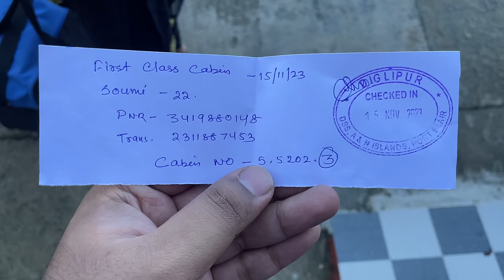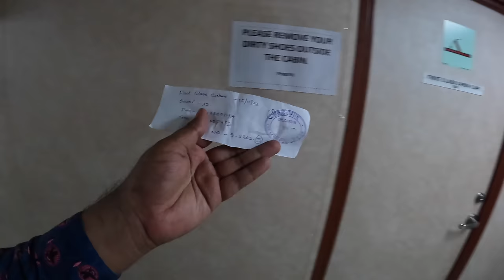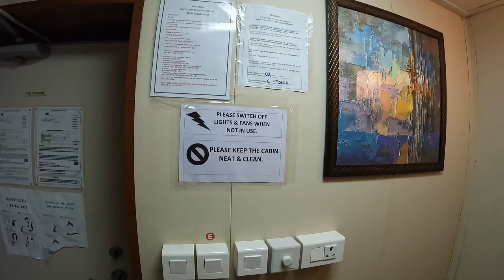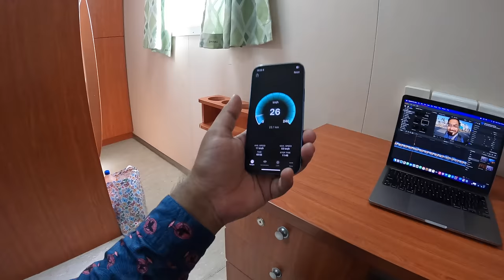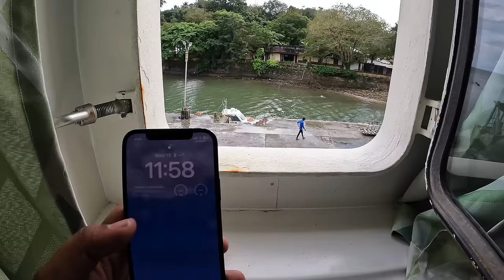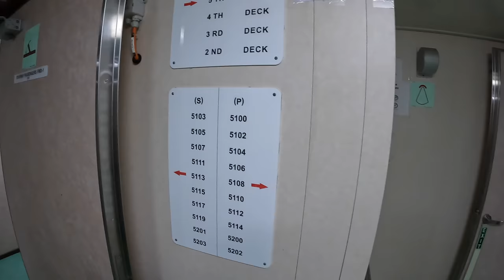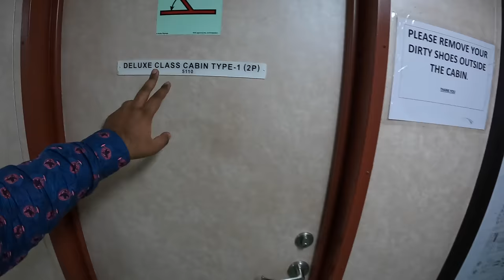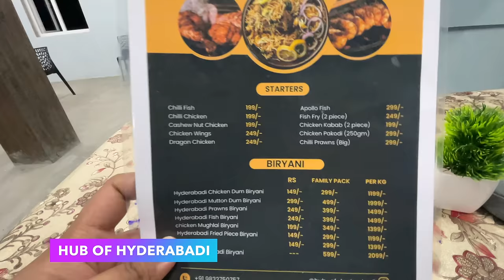Most LUXURIOUS Cruise of ANDAMAN | Diglipur to Port Blair in MV SINDHU | FIRST CLASS Experience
Sometimes it is nessacary to see the unexplored India, hence presenting this beautiful series, India’s mini maldives, Andaman! In this series you would get to see beautiful beaches, blue waters, and also how a island looks which is 1000kms from Mainland India!

In Episode 3, we will travel is Andaman Govt Cruise (Cheapest VIP Cruise of India), from Diglipur to Port Blair. DSS (Directorate of Shipping Services) is providing very good services in Andaman and Nicobar, which you can find in today's video. They have proper schedule, websites and most affordable transport for Islanders.

Learn how the lifeline of Andaman is, in this vlog. Alongwith I have shared all information regarding booking of cruise and how the interiors of different classes are.

Online booking-

dss.andaman.gov.in

Fare- 3700 INR
Class - FIRST
Distance - 130 nmi (240 kms)
Travel time - 12 Hours
Vessel - MV SINDHU